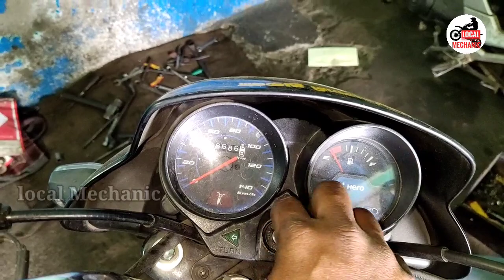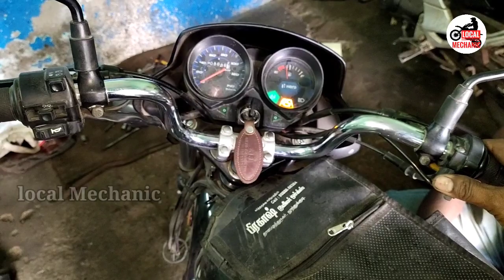fuel injector damage problem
இந்த வீடியோ வில் ஏதாவது
சந்தேகம் இருந்தால்..👇👇👇..